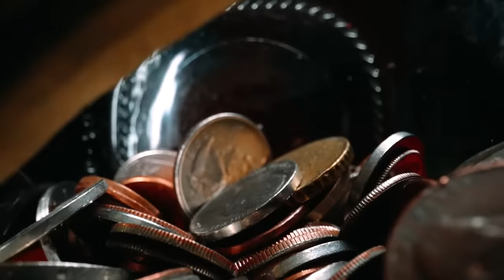MENINO SALVA LAMPIÃO DA MORTE Histórias do Cangaço e de Cangaceiros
MENINO SALVA LAMPIÃO DA MORTE Histórias do Cangaço e de Cangaceiros, em um combate o cangaceiro rei do sertão toma um tiro no pé, cai quase que debaicho do seu cavalo que protegeu seu dono com seu corpo, tudo parecia perdido, Lampião estava com um tiro no pé e já começava uma infecção que poderia ser fatal. Mas aí apareceu um menino que de certa forma salvou a vida de lampião, vamos ao vídeo.